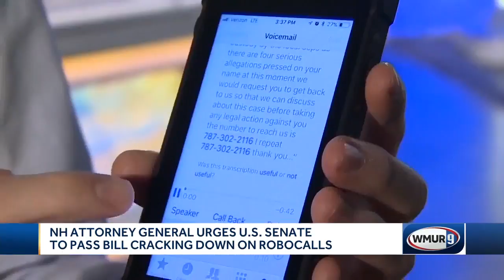NH AG urges U.S. Senate to pass bill cracking down on robocalls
New Hampshire's attorney general is urging the United States Senate to pass a bill aimed at cracking down on illegal robocalls.